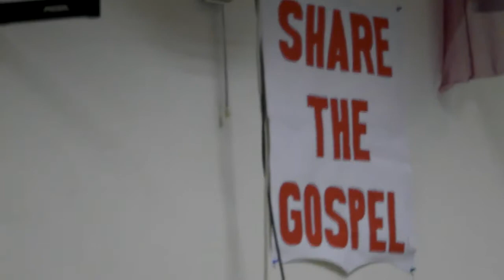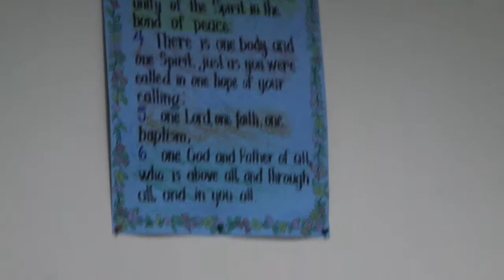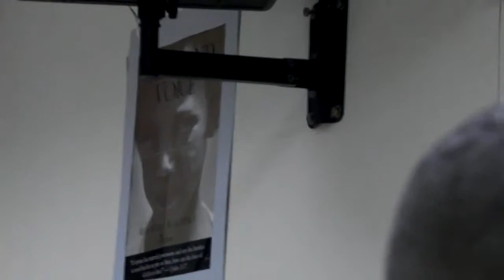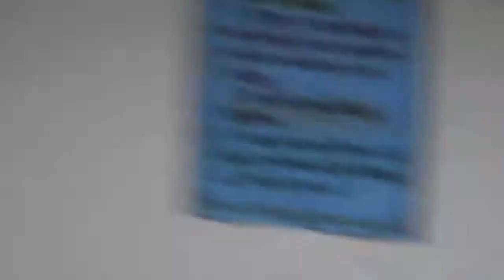Remember Part 5